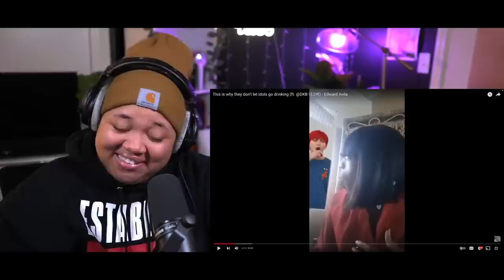I CAN'T LMAO! | This is why they don't let idols go drinking (ft. @DKB ) - Edward | Reaction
Links: LET'S CHAT!

FAQ'S:
- How old are you? 23
- What are you studying in college? Songwriting & Producing
- where do you live? IL